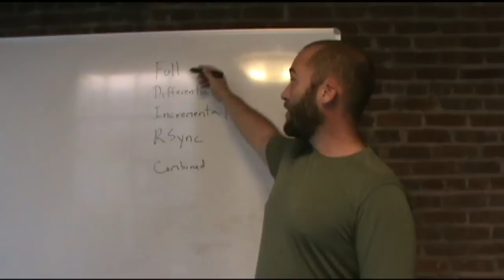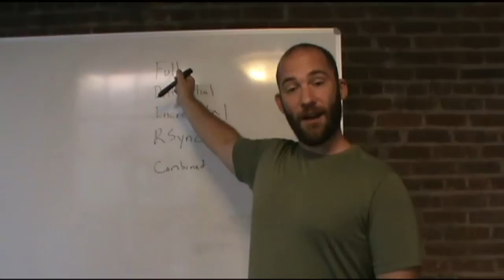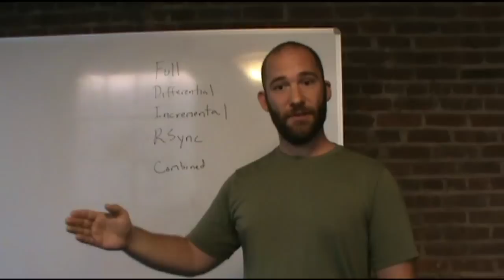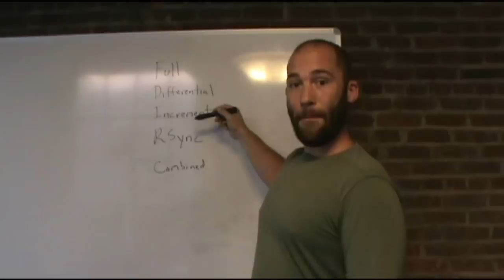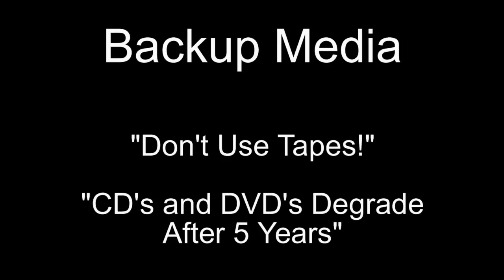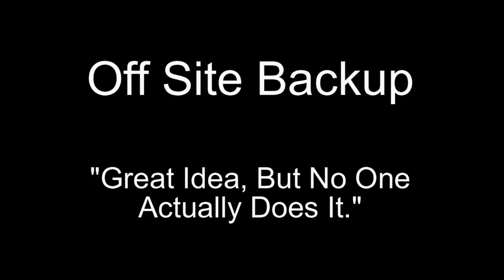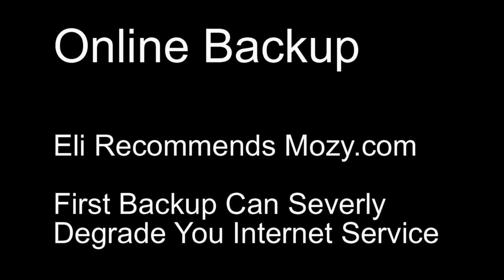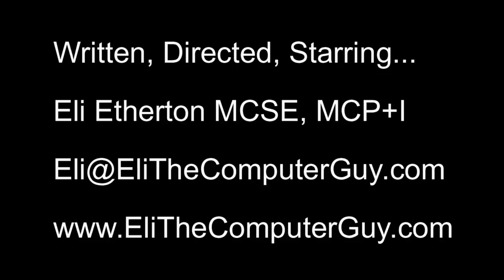Introduction to Backup Systems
Info

Level: Beginner
Presenter: Eli the Computer Guy
Course Length: 45 Minutes
Tracks

Security/ Data Integrity
Prerequisites

None
Purpose of Class

This class introduces you to the basic concepts of computer backups.

Topics Covered

Types of Backups
Media Used for Backing Up Data
Software Used to Backup Data
Online Backup Technologies
Advice for Maintaining Backup Procedures
Class Notes

Types of Backup
Full -- backup everything
Incremental -- backup everything since the last incremental backup
Differential -- backup everything since the last Full backup
Rsync -- backup the bits that have changed in the files
Combined -- modern backup software uses a combination of techniques
Formats of Backup
Compressed
Bare Metal -- allows you to recover not just files, but the entire operating system
Readable
Software Problems -- not all backup software is made the same
Media
Online
FTP
Hard Drive
Tape
CD or DVD
Flash Drive /External
Offsite Backup is a good idea, but no one ever does it.
Software
Microsoft's built in backup has a poor track record
Server vs. Workstation -- The software is different and the Server backup software costs around $600-$1000
Add-ins -- You may need special add-ins for your backup software to backup Microsoft SQL databases or Exchange servers.
Online Backup Solutions
Only backup files, does not do a "bare metal" backup
It can take a long time to backup or recover data
Final Thoughts
Check your log files
Do a test recovery